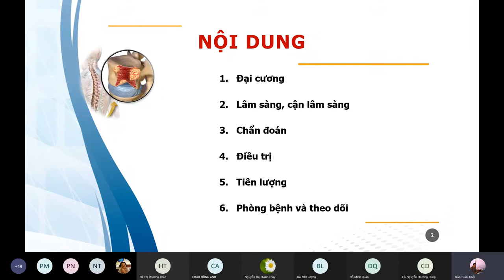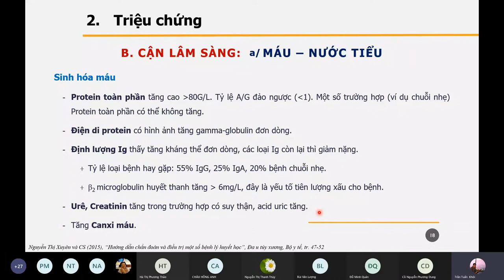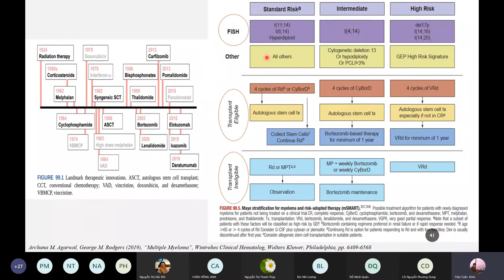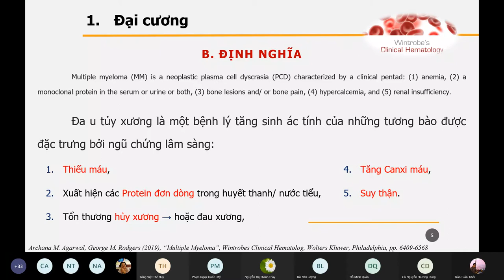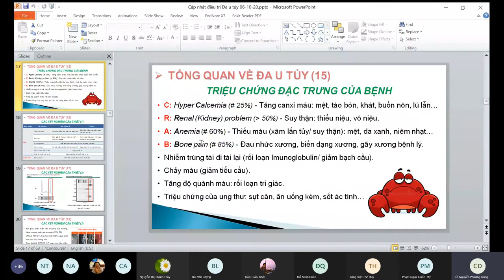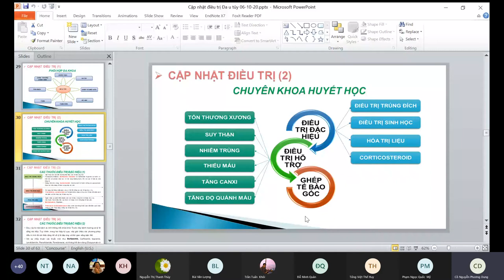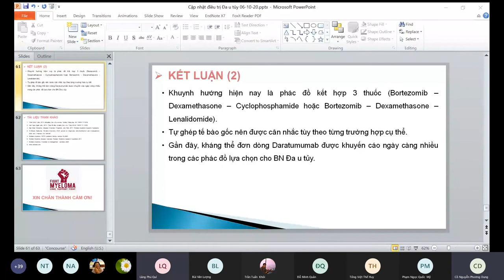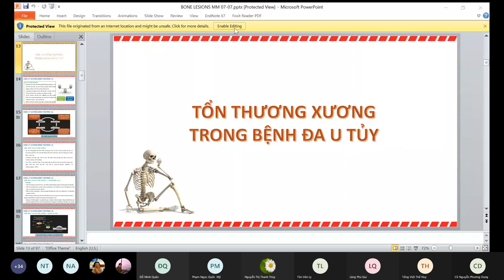ĐA U TỦY XƯƠNG